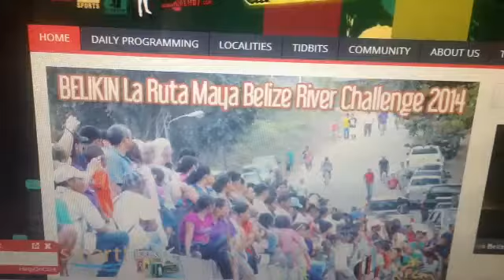Penner charged for passport fraud, Belize, Thursday March 27th, 2014